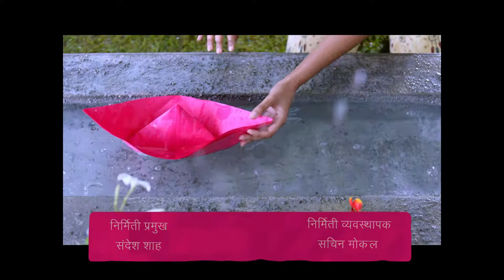Aamhi Doghi | Marathi Serial | Full Episode - 10 | Shivani Rangole,Khushboo Tawde| Zee Yuva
In the middle of the night, Kammu starts panicking after she is unable to find Aditya in the house. After she and Anand fail to get information on his whereabouts, she suspects that Aditya must have robbed them. Soon, they find out that Meera has gone missing too. While Kammu starts claiming that Meera and Aditya have eloped, the latter tries to sneak into the house. Later, to impress her, a cunning Akshay tries to arrange a meeting with Meera.

Show Name : Aamhi Doghi
Producer/Star Cast : Sanjay Chhabria, Puja Chhabria Shivani Rangole,Khushboo Tawde
Episode No : 10

Aamhi Doghi is a Marathi Drama Television serial starring Shivani Rangole, Khushboo Tawde, Satish Pulekar, Varsha Dandale and Vijay Nikam. The story revolves around two sisters, Meera and Madhura, who are poles apart but share an unbreakable bond. In this Marathi family drama, Madhura the younger sister is notorious, fun loving and troublesome who often gets the elder sister into trouble.